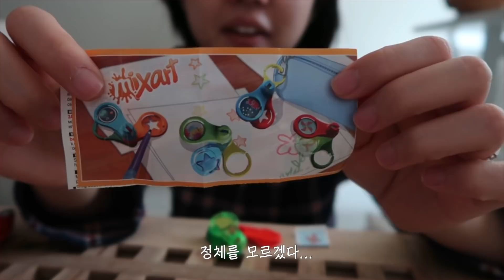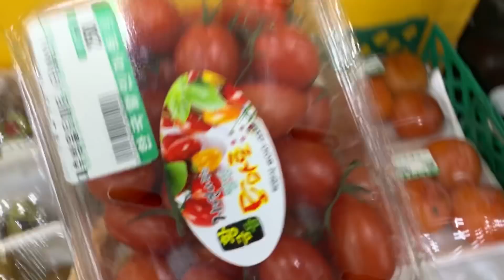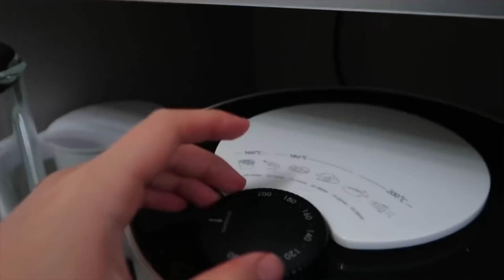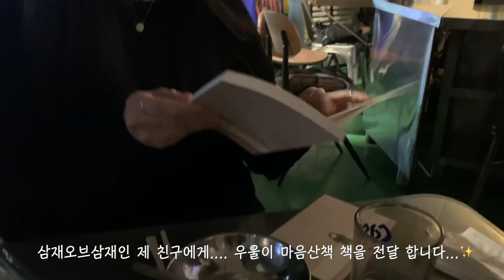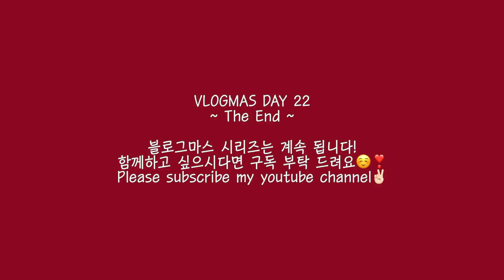블로그마스 #22 | 썬드라이토마토 만들기 | 에어프라이어 장인 | 연휴의 시작은 술과 함께...🤣 | 직장인 일상 브이로그 | VLOGMAS 22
안녕하세요!
어쩌다 보니(?) 오늘도 술을 마시고 들어오게되엌ㅋㅋㅋㅋㅋ
뒤늦은 시간에 업로드 하게 되었습니다,,,
저는 월요일(24일)에 강제연차를 쓰게 되어
오늘부터 4일간의 휴가랍니다 흐흐
그래서 그런지(?) 술로 시작하게 되었어욬ㅋㅋㅋㅋㅋ 깔깔

오늘도 이렇게 찾아와주셔서 감사합니다요☺️❣️❣️